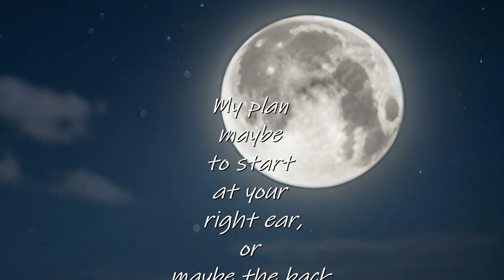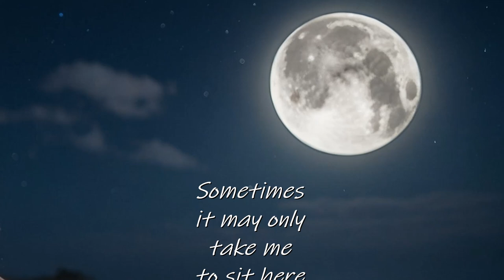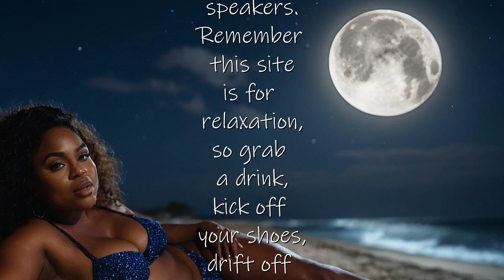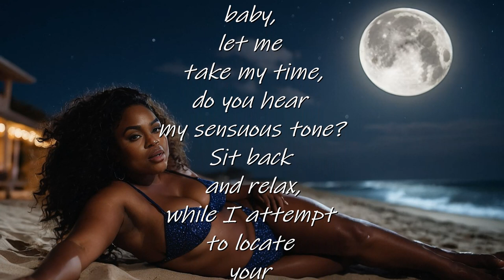The Erogenous Zone (a remastered SPOKEN WORD presentation)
The Erogenous Zone (a remastered SPOKEN WORD presentation) Men (and or women) need to take their time in pleasing their woman. A female isn't that complex, no, they simply want her man (or woman) to fulfill her sexual pleasure. The only way a woman won't get her pleasures is when her partner become selfish. So, if a female gives you your PINK SLIP, then you should know why. So, listen up, and take notes, it may save your relationship.